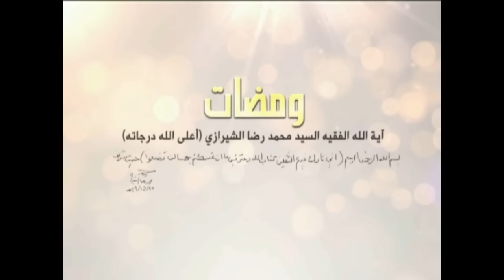ومضات - الذنب والتوبة - آية الله الفقيه السيد محمد رضا الشيرازي رحمه الله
0:00البداية
1:08الذنب والتوبة